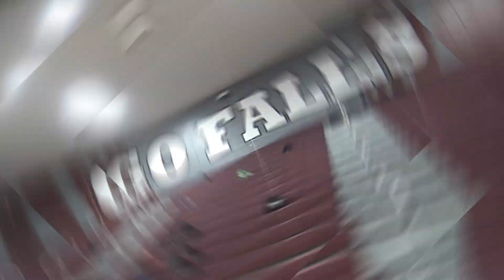Superintendent Update | May 2024